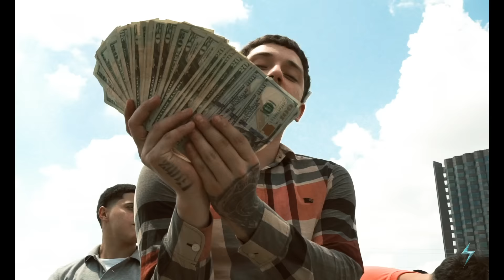Chibada - Cashout Ace x Kap G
Socials